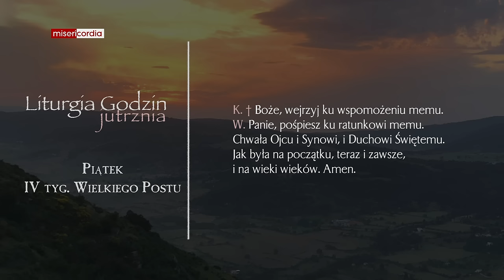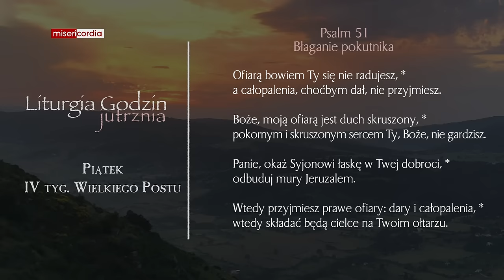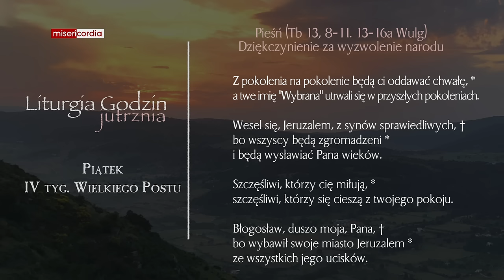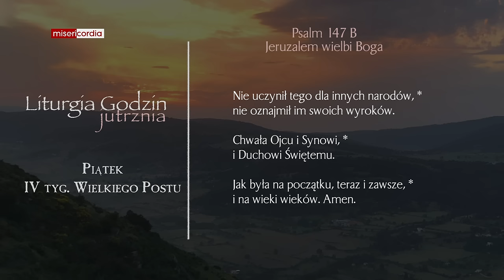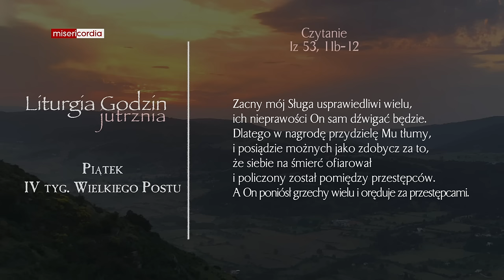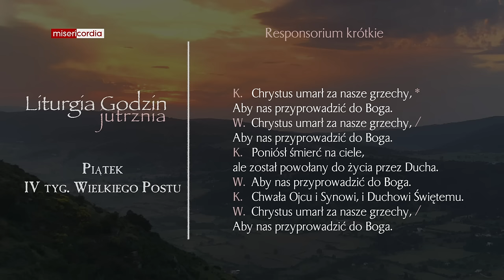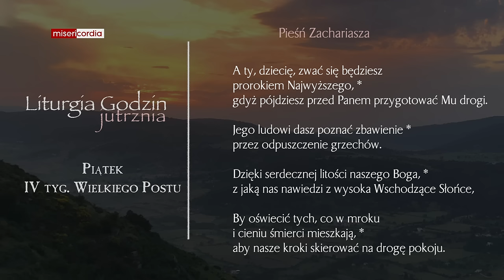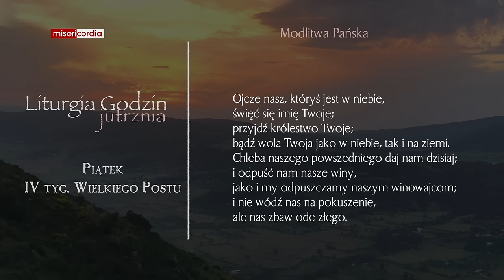Liturgia Godzin | Jutrznia | Piątek, IV tyg. Wielkanocnego